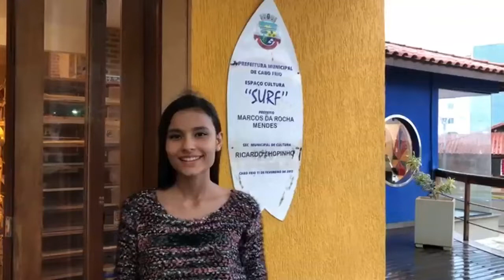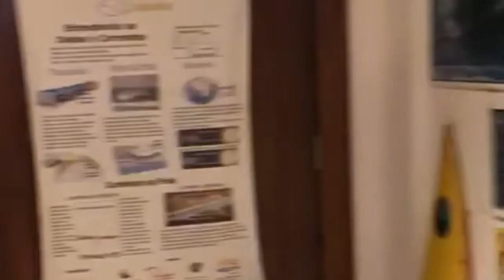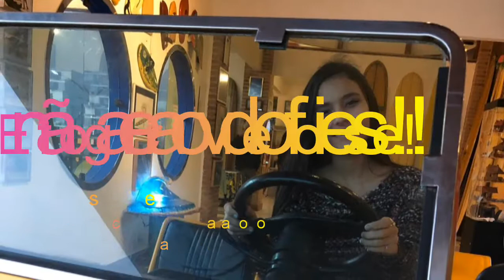Vitória Sobreiro conhecendo e explorando a Expo Lendas do Surf em Cabo Frio!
Fui muito bem recebida pela Diretora do Museu  na qual me passou detalhadamente diversas histórias,de como as pranchas chegaram ali,suas origens,atletas que utilizaram e os países de origem dos atletas...vale à pena conhecer esse lugar maravilhoso...eu ameiiiii!